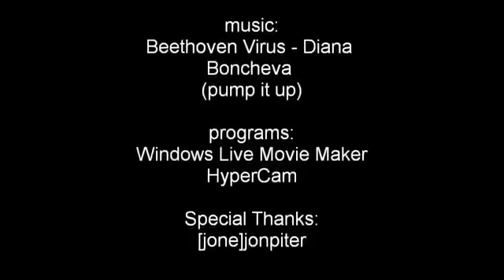Grand Chase: Sieghart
Enviado por Jorge Fernando